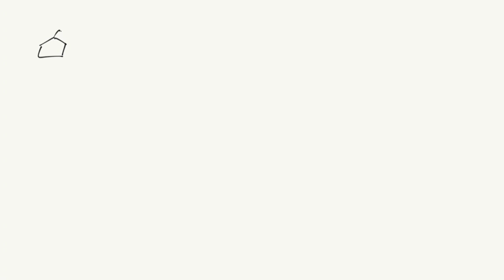Predict the organic products of the reaction. Show stereochemistry clearly. Draw the products accor…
Predict the organic products of the reaction. Show stereochemistry clearly. Draw the products according to the specified (R) or (S) designation for each stereocenter carbon atom. H) OsO4. pyridine 2) NuSO4 or NaHSO4 in H2O organic products Draw the (S,R) product. Draw the (R,S) product.